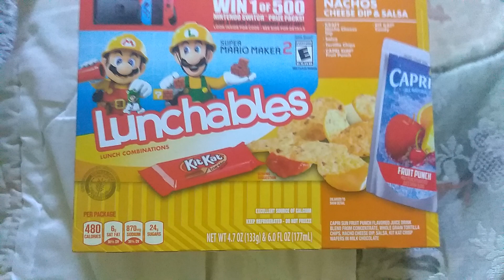Super Mario Maker 2 Lunchables